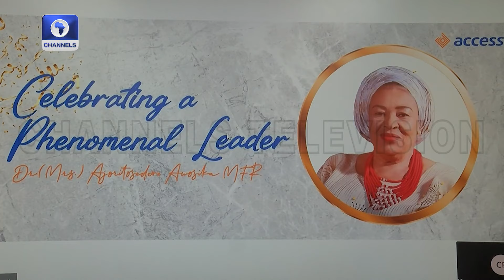Access Bank Celebrates Outgoing Chairman; Dr Awosika